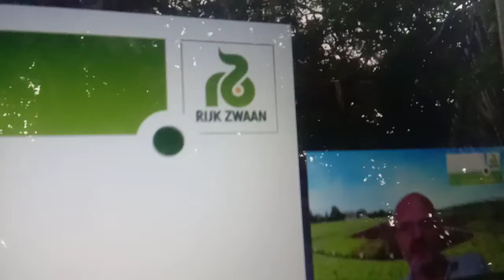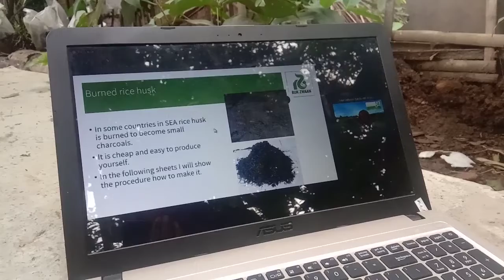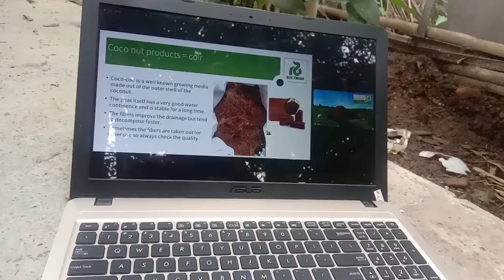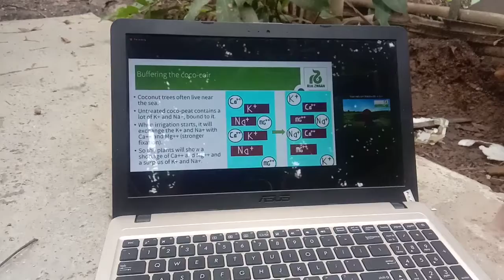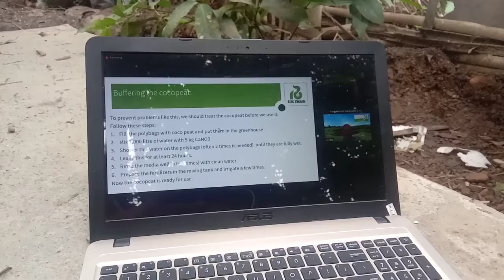MELON GREEN HOUSE DENGAN AB MIX DAN FERTIGASI